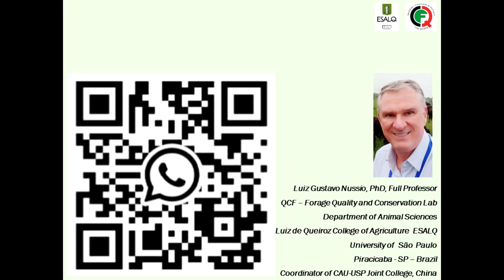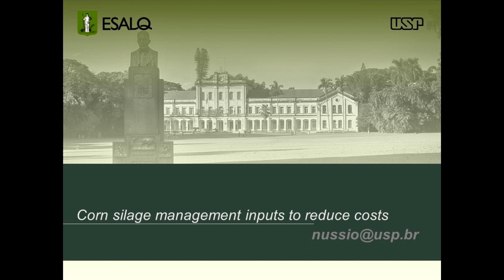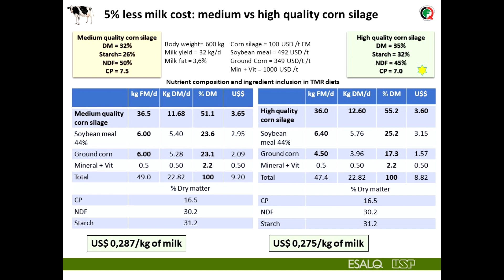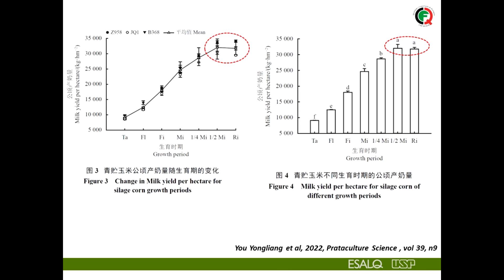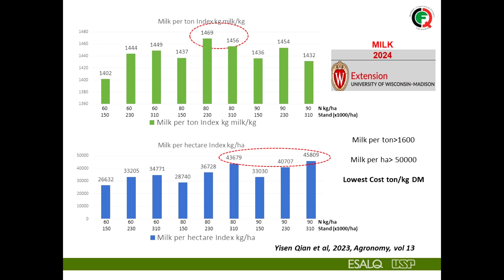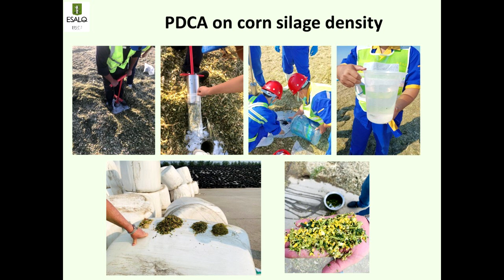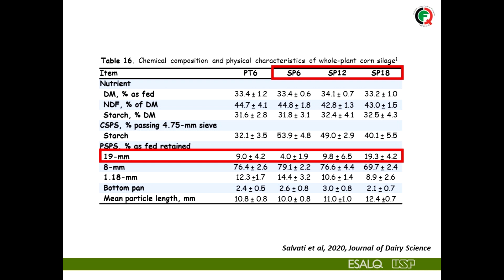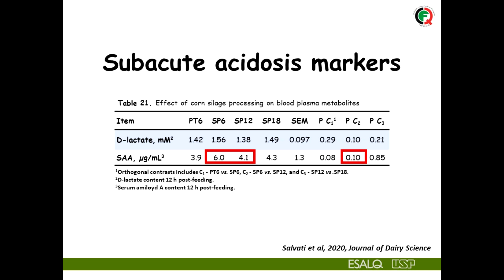New trends in silage production - Prof Luiz Gustavo Nussio